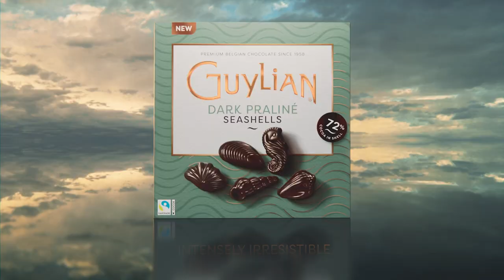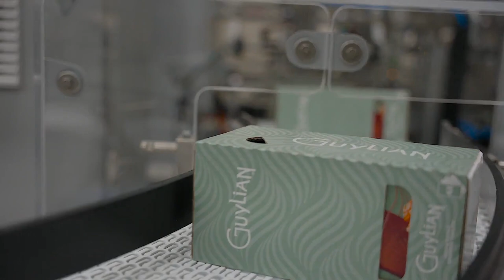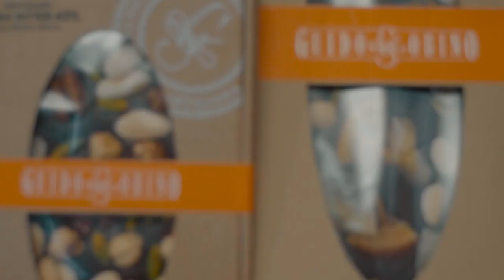WWC Flight Club | November 2023 | The End of Gen I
The First Gen of Flight Club coming to a close.

Goldkenn® 37% Milk Chocolate Bar with Jack Daniel’s® Tennessee Fire® Whiskey Syrup Center